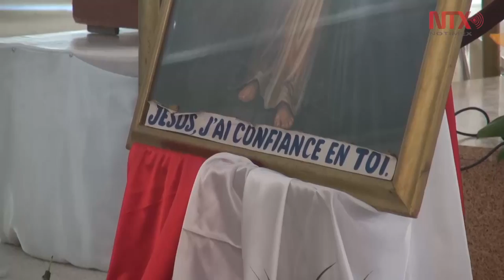Costa de Marfil, un oasis religioso para musulmanes y cristianos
Símbolo de la convivencia pacífica entre las dos principales religiones monoteístas, en el rico país de África occidental hay un dicho que reza: “Aquí los sacerdotes son musulmanes y los imanes cristianos”